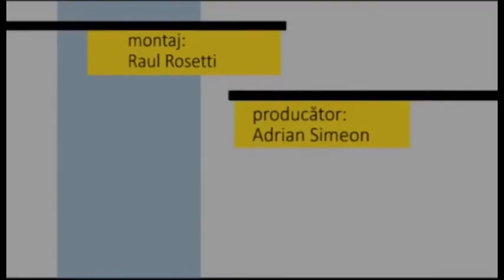Fotoliul cu ghimpi 19 Februarie 2021 Viorel Salan PART 2